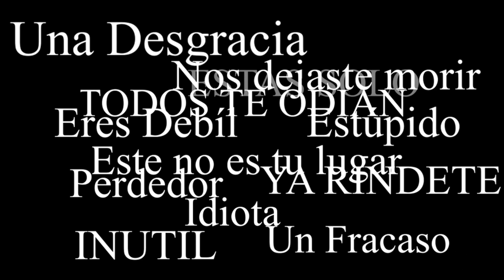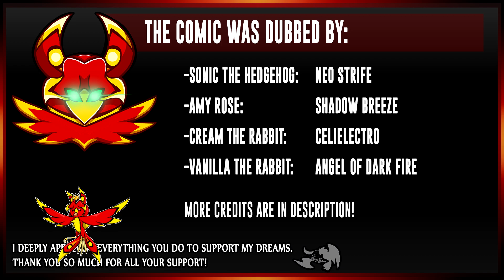DubComic 1# - Version_Espanol Latino - Ain't Easy to be a Hero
1.Hello !!
I bring you today a amazing voice work made by Neo Strife and his Crew!!
Seriously...It's a honor to be apart of something this great!
The Team made a great job voicing all the characters!
I hope to be apart of more projects like this one!
This Collab was amazing!
For me Dub is a great talent just like being a artist!
Without it, who would give characterization to many characters that doesn't exist into  projects, movies or animations?
Thank you for doing what you do! And thank you for making me apart of this project.
All the credit is in credit zone, bellow these Links!

➽ Original Artwork:
Ain't easy to be a hero:

➽ Voice Credits:
-Sonic

➽ Music Credit!